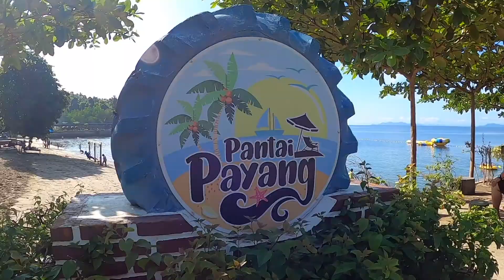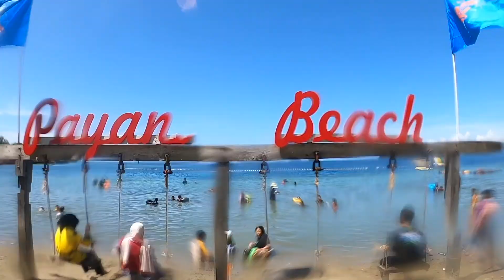Pantai Payang - Majlis Penyerahan Watikah Perlantikan AJK KRT dan Hari Keluarga Taman Khazanah Indah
Vlog Majlis Penyerahan Watikah Perlantikan AJK KRT dan Hari Keluarga Taman Khazanah Indah di Pantai Payang pada 11hb June baru-baru ini. Semoga tahun-tahun mendatang akan lebih ramai yang akan menyertai aktiviti santai dan menyeronokkan seperti ini. Ini dapat mengeratkan perpaduan dikalangan warga penduduk Taman Khazanah Indah. Terima kasih.